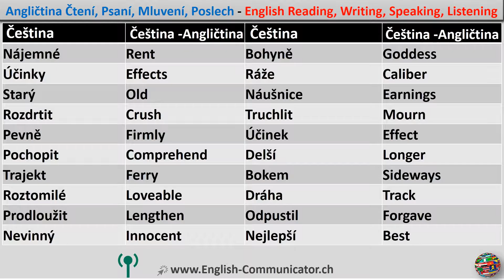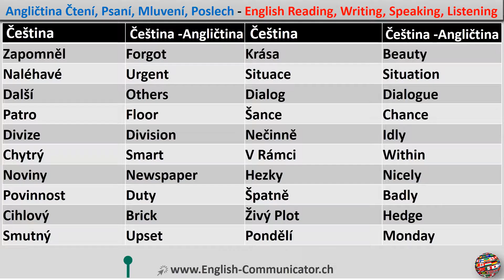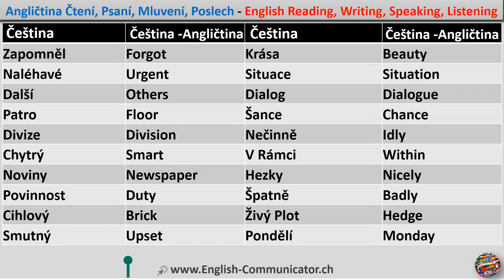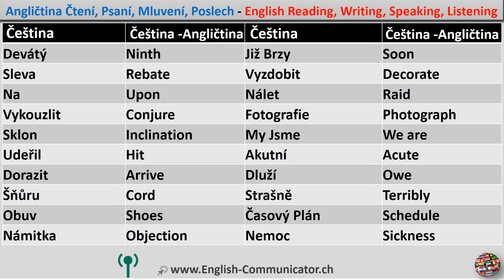#33 Anglický jazyk Samozřejmě, že jazyková škola České Budějovice Cambridge English